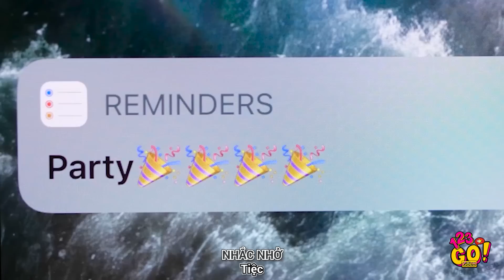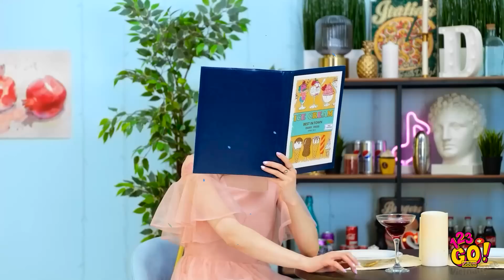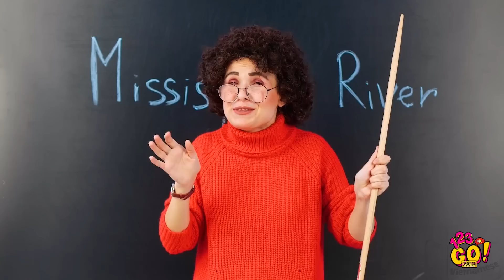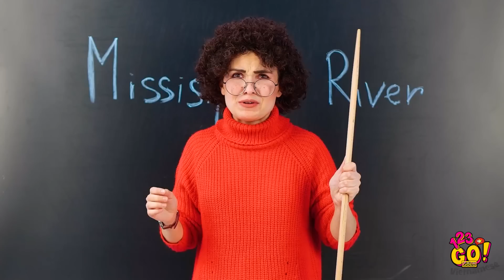MẸO LÀM ĐẸP ĐỘC ĐÁO CHO CÔ NÀNG THÔNG MINH || Cách Lén Đem Đồ Trang Điểm Vào Lớp Từ 123 GO! GOLD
Bạn có cảm hứng để bắt đầu một ngày với một diện mạo mới không? Đã đến lúc bạn tỏa sáng rồi!

Chúng tớ có rất nhiều mẹo và thủ thuật làm đẹp cho bạn đây!

Ngay cả những cô gái xinh đẹp nhất cũng thích thử nghiệm các kiểu trang điểm và làm tóc!

Dưới đây là một số ý những tưởng trang điểm và mẹo làm đẹp hay ho, thú vị cho bạn thử!